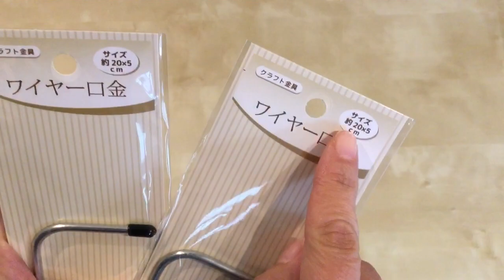20cm×5cm ワイヤー口金 ポーチ バッグ 作り方 20 cm × 5 cm wire pouch bag tutorial sewing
完成サイズ　高さ14ｃｍ　横幅20cm　マチ12cm　持ち手の長さ30cm

34cm×22cm　表生地2枚（イケア）、　接着芯2枚（手芸店で購入）、　内生地2枚（手芸店）

ワイヤー口金2本　20cm×5cm　（セリア）

長いファスナー（セリア）44cmでカット、両開きのものでなくてもOKです。

持ち手30cm（ダイソー）
ダイソーの持ち手は1年前くらいに買った物で最近のダイソーにはもう売っていないかもしれません。。。うちの近所にはありませんでした。。。
アマゾンで似ている持ち手を探したものがこちらです（良かったら参考にして下さい）

Finish Size Height 14 cm,   Width 20 cm,   gusset 12 cm

34 cm × 22 cm    2fabrics (IKEA fabric), 2 Fusible interfacing  , two inner fabrics

Wire base 2 pcs 20 cm × 5 cm

Long fastener cut at 44 cm

Handle 30 cm
Here is what I searched for handles that are similar in Amazon